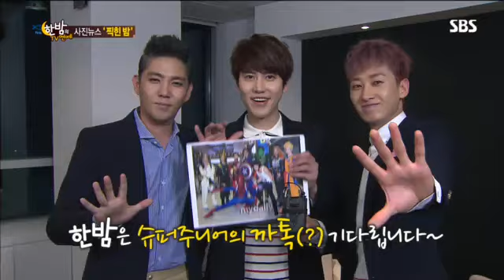한밤의 TV연에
제시카 알바 한국 방한